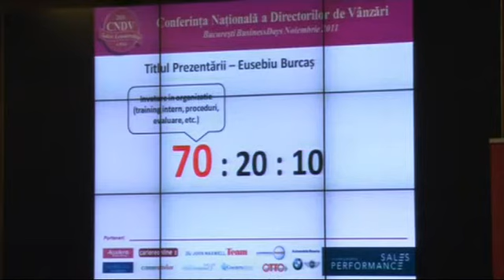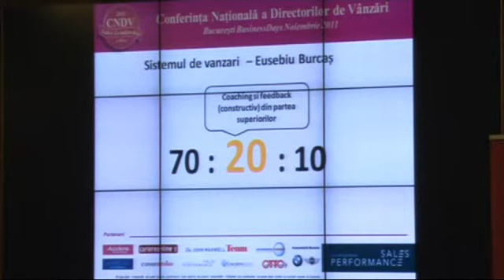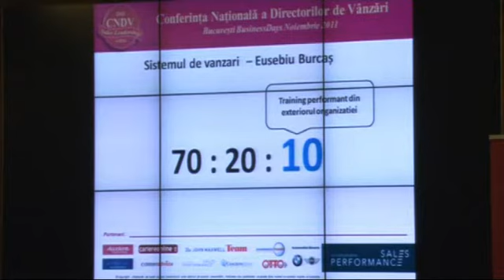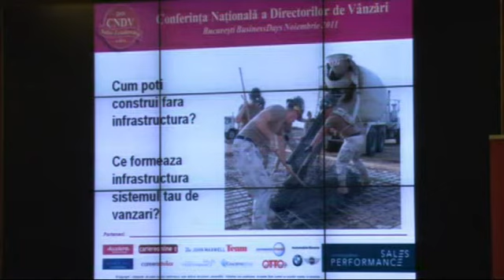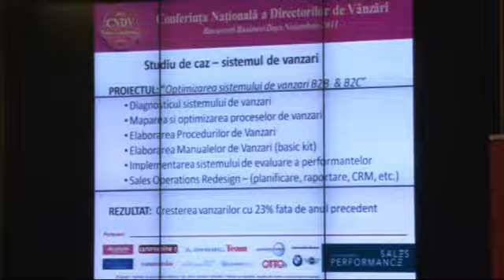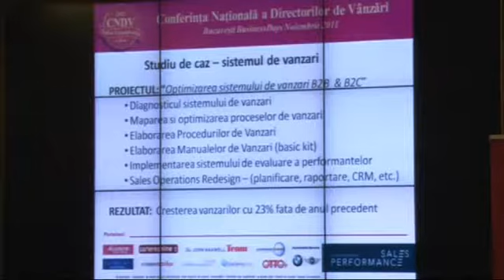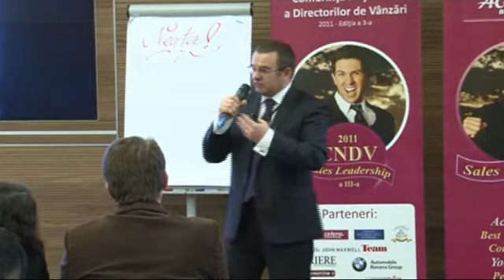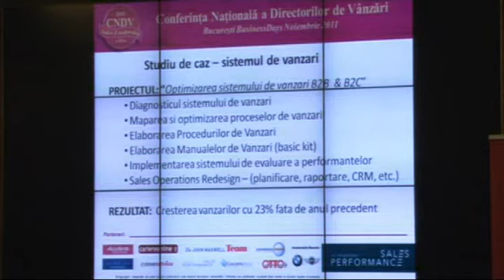Eusebiu Burcas la Bucuresti Business Days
interventia lui Eusebiu Burcas la Bucuresti Business Days